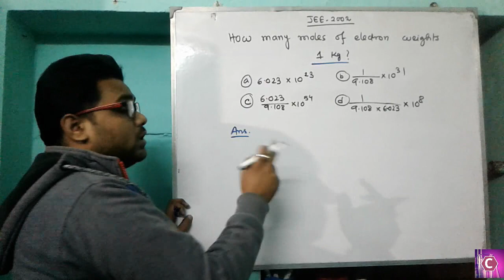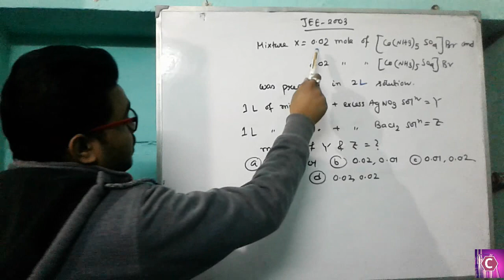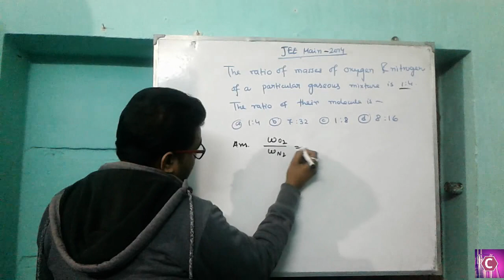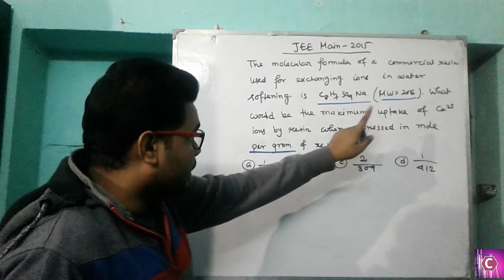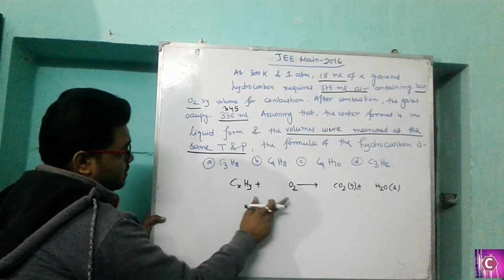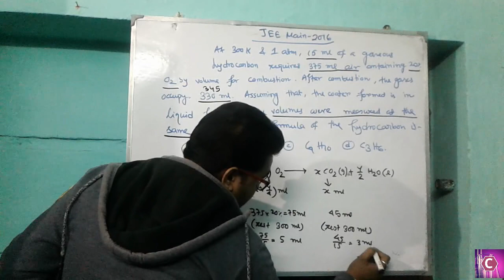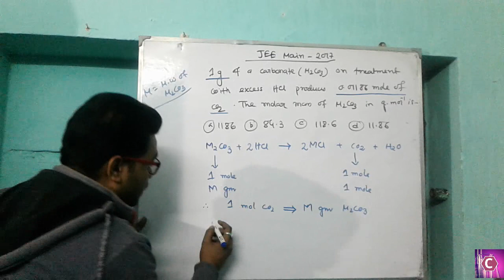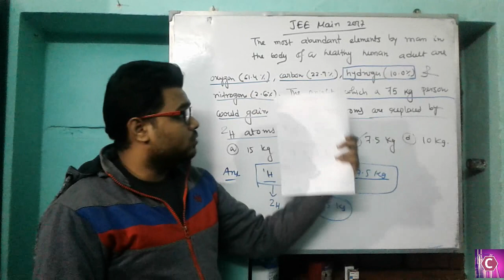JEE Main Previous Year Q&A on Mole Concept | Chemistry | Mintu Nandi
In this video, I discuss some questions regarding mole concept came in previous year JEE Main examinations.

From
Mintu Nandi